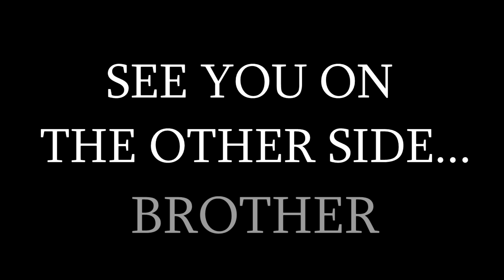Tribute: Gabriel Rivera Rivera 2/May/17